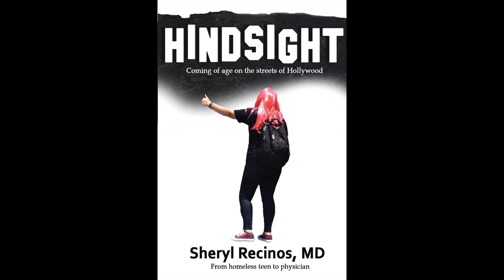Dari Remaja Tunawisma , Kini Bisa Menjadi Dokter : Kisah Dr Sherryl Recinos Yang Menginspirasi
Sheryl Recinos adalah anak perempuan  biasa berusia delapan tahun ketika ibunya mengalami gangguan jiwa berat. Bersama dengan kakak laki-laki kandungnya, Si ibu membawa kakak beradik tersebut ke rumah trailer, meninggalkan mereka berdua hanya dengan pasta mentah dan kismis. Kemudian si ibu  menghilang, tetapi selalu kembali. Keluarga  mereka hidup dalam  kemiskinan.
Akhirnya, orang tuanya bercerai, tetapi ayah menerima hak asuh karena si ibu menderita gangguan jiwa berat.  Ketika Sheryl berusia sebelas tahun, sang ayah  menikah lagi dengan seorang wanita yang tidak ingin berurusan dengan anak-anak. Ternyata ibu barunya juga harus berjuang dengan masalah kesehatan mentalnya sendiri.
Pada usia 16 tahun, Sheryl Recinos mengemasi barang-barangnya, meninggalkan teman-temannya, keluarganya, dan tempat yang dia sebut rumah, dan memulai perjalanan pengembaraan yang akan membawanya ke rumah baru di California selatan. Di sana dia akan belajar menghidupi dirinya sendiri, baik secara finansial maupun emosional.
Ingin tahu kelanjutan ceritanya? Tonton videonya sampai habis.